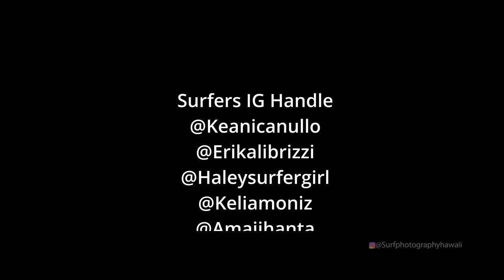A few of the best surf Ala Moana Bowls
-Penguins
-Sunshine on the Street
-Dub Me Sideways